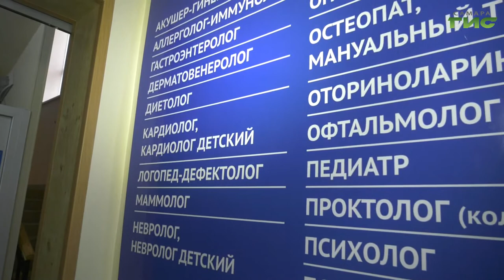Что такое авитаминоз, как с ним бороться и пить ли БАДы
Оказаться на больничном весной дело не сложное. По статистике Минздрава России у 80% населения в конце зимы наблюдается недостаток  микроэлементов в организме. Появляются сонливость и апатия. Свежие фрукты или БАДы? С помощью чего можно восстановить организм быстро и без вреда для здоровья? Смотрим в сюжете.